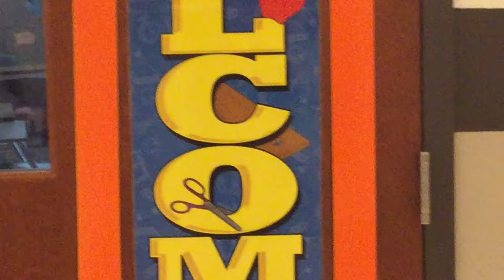SAISD Epic Saturday 2